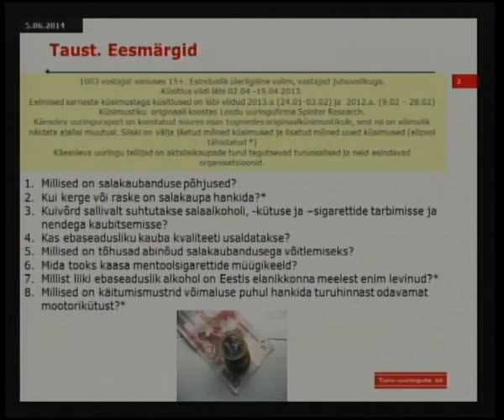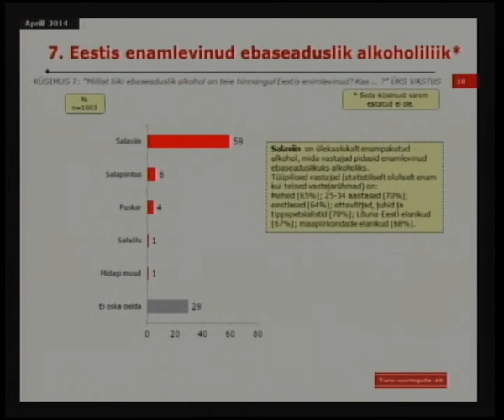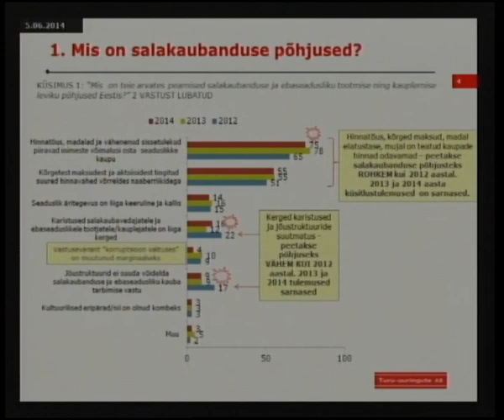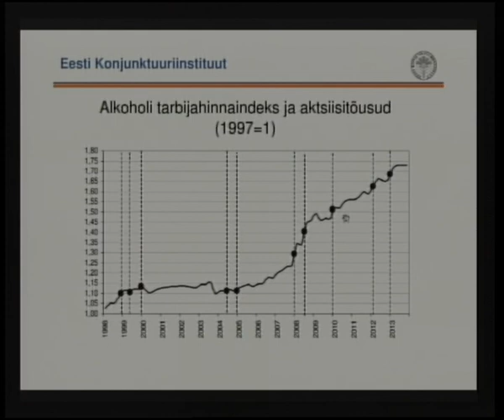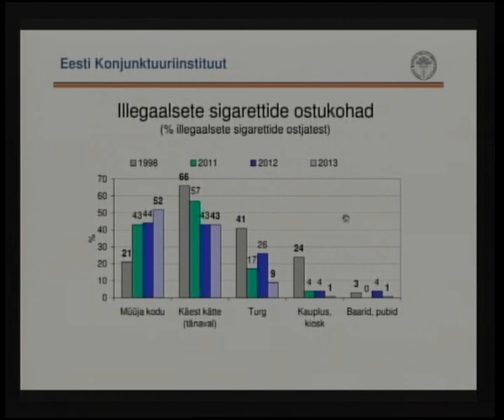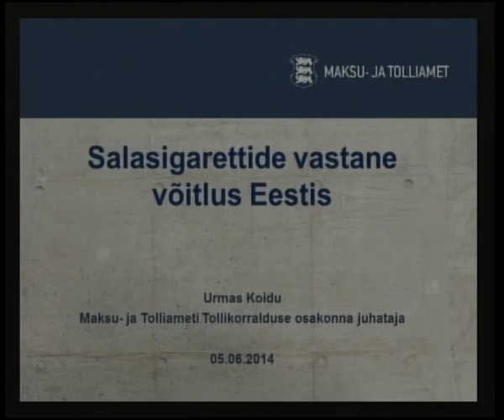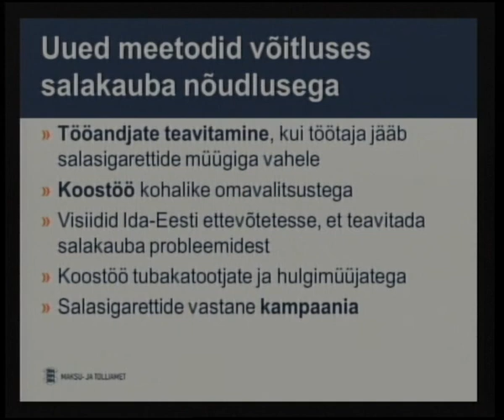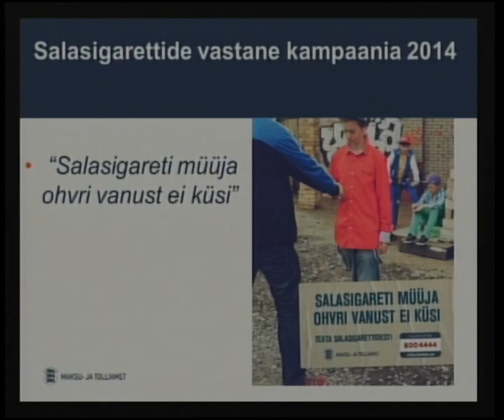Ümarlaud „Aktsiisikaubad ja salaturg", 5.06.2014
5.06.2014 toimus rahanduskomisjoni ja Eesti Maksumaksjate Liidu ümarlaud „Aktsiisikaubad ja salaturg"